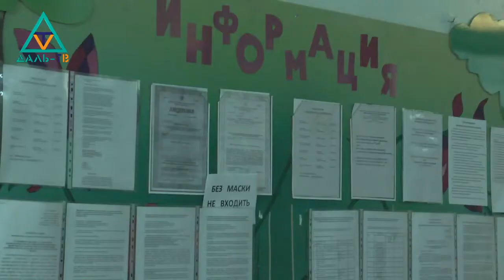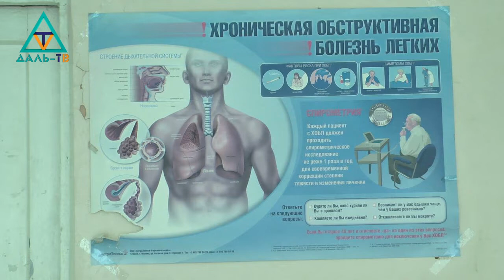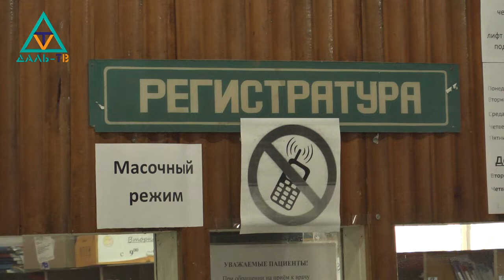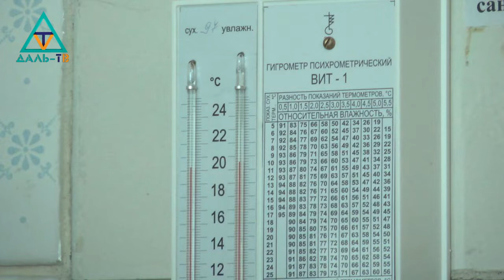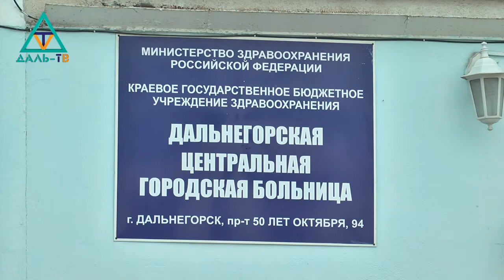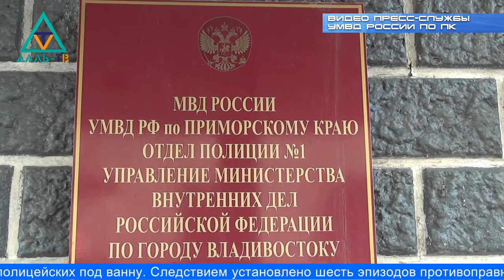21 12 21 Коротко